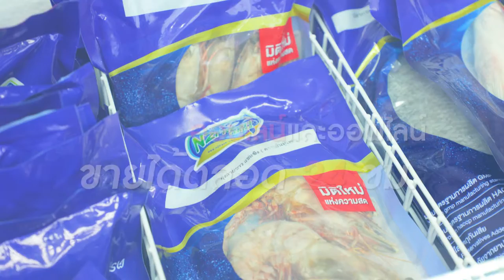ตัวอย่างผลงานวีดีโอโฆษณาแนะนำ AEC Trade Center สนใจติดต่อ Line id: Palmstudio2